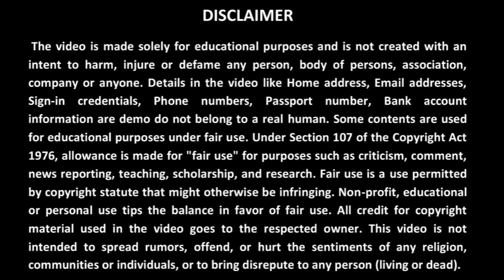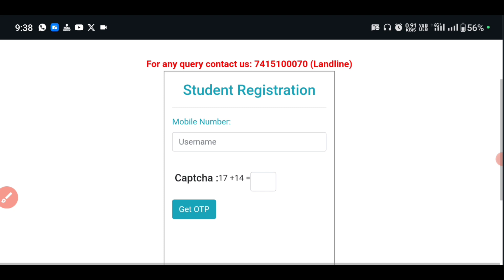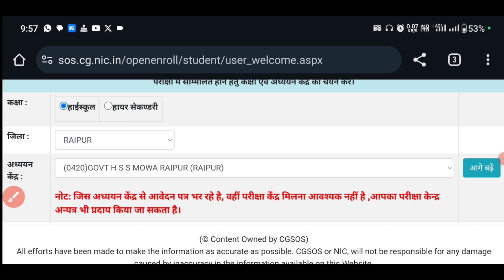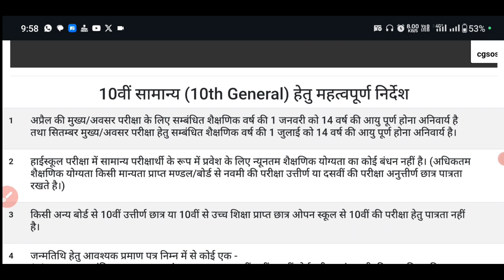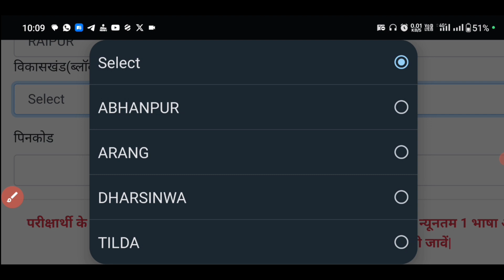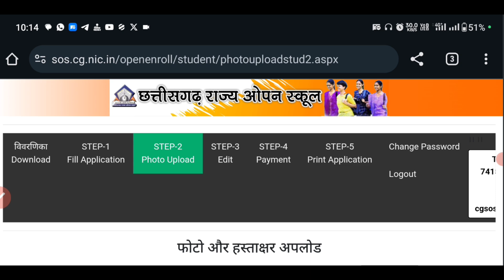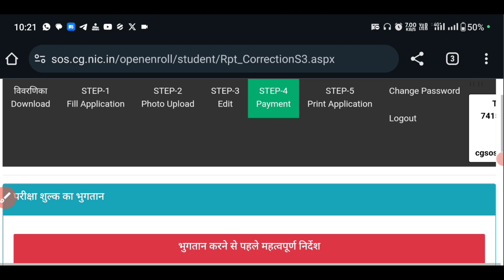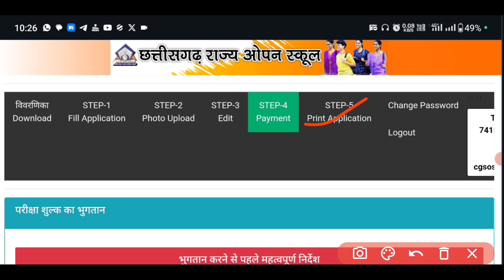Cg open school exam form 2023 kaise bhare | 12th open form kaise bhare | cg open school form 2023-24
Cg open school exam form 2023 kaise bhare | 12th open form kaise bhare | cg open school form kaise bhare

✅ आवश्यक दस्तावेज 10वी के लिए-
1) फॉर्म की हार्डकॉपी
2) आधार कार्ड
3) 5वी या 8वी कक्षा की अंकसूची ( अंकसूची नही होने पर सरपंच द्वारा जारी जन्म प्रमाण पत्र ले जाना है)
4) 2 पासपोर्ट साइज फोटो
नोट:- ये सभी दस्तावेजो को आपको निर्धारित समय से पहले आपके परीक्षा केंद्र में जमा करना अनिवार्य है।

🔴Your Queries-
12th open form kaise bhare
10th class open form kaise bhare 2023
open form kaise bhare
cg open school exam form 2024
cg open school admission form 2024